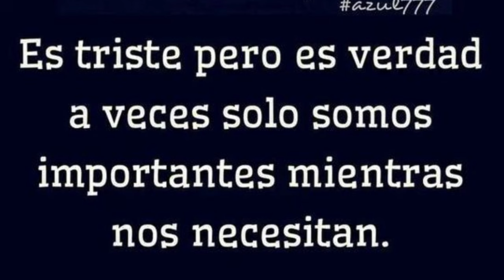🦋 es triste pero es verdad a veces solo somos importantes mientras nos necesitan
La frase en la imagen refleja una verdad amarga que muchas personas llegan a experimentar: "a veces solo somos importantes mientras nos necesitan." Esta percepción de ser valorados solo en función de la utilidad que podemos brindar tiene raíces profundas en la psicología social y emocional. Según el psicólogo Carl Rogers, uno de los fundadores del enfoque humanista en psicología, “las relaciones auténticas y profundas se construyen sobre la base del respeto incondicional”. Sin embargo, en la vida cotidiana, es común que algunas relaciones estén más bien fundamentadas en intereses condicionales, lo que genera una desconexión emocional.

Muchas personas descubren que, cuando sus capacidades o recursos ya no son útiles para los demás, la atención y el afecto que reciben se disipan. Esta realidad genera una sensación de abandono y de vacío. El psicoanalista Erich Fromm señaló que “el amor no es primordialmente una relación con una persona específica; es una actitud, una orientación del carácter que determina el tipo de relación de una persona con el mundo en su conjunto”. Esta falta de orientación hacia el amor incondicional es lo que puede llevar a que algunas relaciones se basen únicamente en la utilidad.